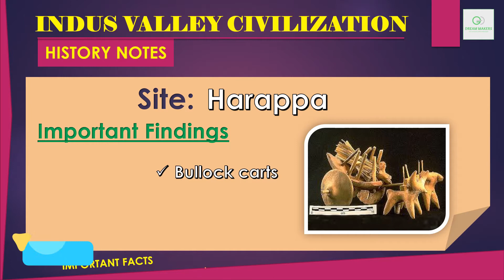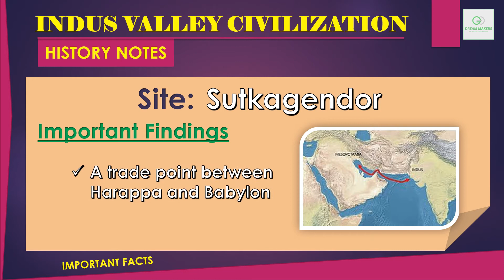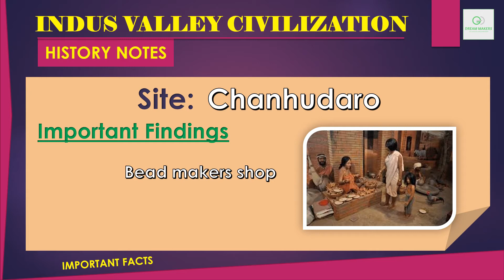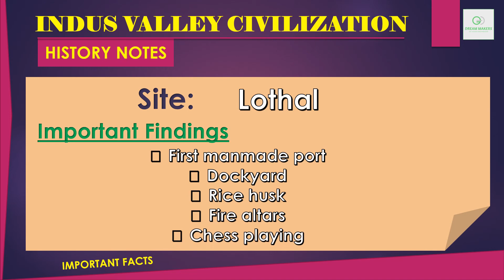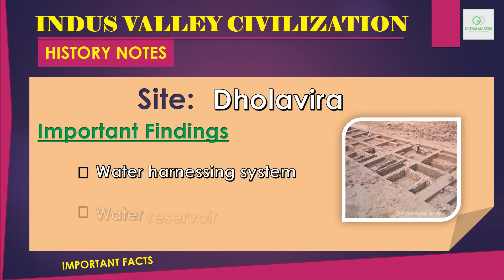Indus Valley Civilization Important Sites Findings SSC | CLAT | UPSC | RRB | CDS | NDA | TNPSC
For More Details About INDIAN GOVERNMENT JOBS DETAILS  exam pattern,eligibility,age,mcqs, mock test visit,dates

1. Ancient History Indus Valley Civilisation  SSC | CLAT | UPSC | RRB | CDS | NDA | TNPSC General studies, Part - 1

2. Indus Valley Civilisation Important Sites Findings  SSC | CLAT | UPSC | RRB | CDS | NDA | TNPSC General studies, Part-2

3.Indus Valley Civilisation Important Sites Excavated By SSC | CLAT | UPSC | RRB | CDS | NDA | TNPSC General studies, Part-3